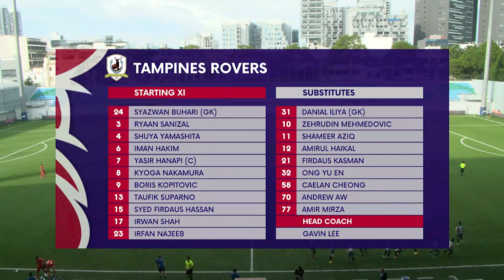2022 AIA Singapore Premier League: Young Lions vs Tampines Rovers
Score: 0-7 (Kyoga Nakamura 24’, Yasir Hanapi 48’, Zehrudin Mehmedovic 55’, Boris Kopitovic 63’, 66’, Taufik Suparno 65’, Amir Mirza 81’)